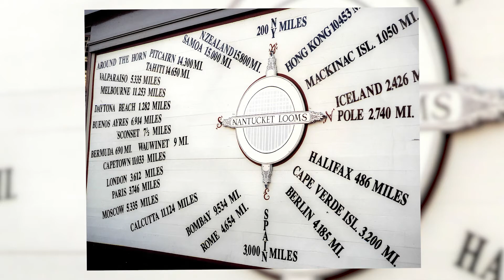Nantucket Looms-A 50 year legacy of craftsmanship & community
We are proud to continue our legacy of craftsmanship and dedication to the community of Nantucket for the next 50 years.